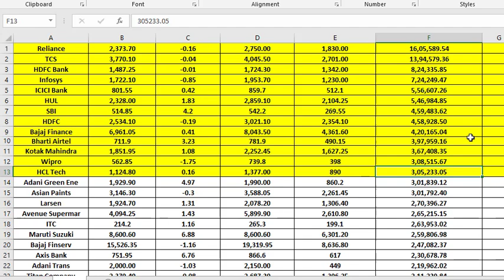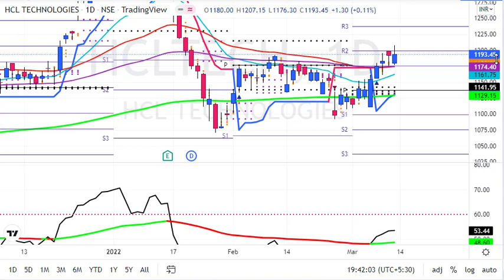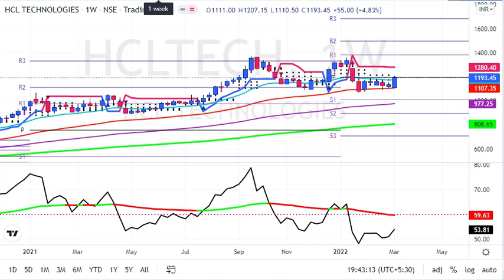My HCL Tech share Price Target 2022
My HCLTech share Price Target 2022

1. Daily 1-2 Nifty Banknifty future tips
2. Intraday and Positional (2-3 days holding ) calls
3. 90% profit making accuracy with 1:2 risk reward ratio
4. must have capacity to maintain 3 Lakhs+
5. Expected monthly average returns are 75K to 80K
6. Charges 5k/monthly or 30k/yearly.

1. Daily 1-2 Nifty banknifty & stock Options tips
2. Intraday and Positional (2-3 days holding) calls
3. 90% profit making accuracy with 1:2 risk reward ratio
4. Must have capacity to maintain 50k+
5. Expected monthly average returns are 20K to 25k
6. Charges 3k/monthly or 12k/yearly.

1. Daily 1-3 calls in gold, silver, copper, crudeoil & naturalgas futures
2. Intraday and Positional (2-3 days holding ) calls
3. 90% profit making accuracy with 1:2 risk reward ratio
4. must have capacity to maintain 5-6 lakhs
5. Expected monthly average returns are 1 to 1.25 lakhs
6. charges 5k/monthly or 30k/yearly.

1. Daily 1-2 calls in rupee futures
2. Intraday and Positional (2-3 days holding ) calls
3. 90% profit making accuracy with 1: risk reward ratio
4. must have capacity to maintain 60k t 100k+
5. Expected monthly average returns are 40K to 43K
6. Charges 5k/monthly or 30k/yearly.

1. Daily 1-2 calls in NSE Stocks
2. Pure Intraday calls
3. 90% profit making accuracy with 1:2 risk reward ratio
4. must have capacity to maintain 50k
5. take each position worth 1 lakhs rupees
6. Expected monthly average returns are 20K to 25K
7. charges 3k/monthly or 12k/yearly.

1. Fix Returns (3 to 5% / Month).
•1 Months Prior intimation is required for Permanent closure.

2.High Risk Higher Return Account Management
•30:70 Profit Sharing basis.
• 10K Security Deposit (Refundable at end).